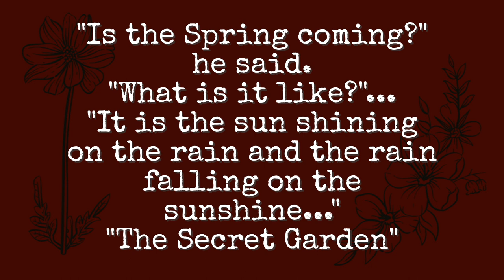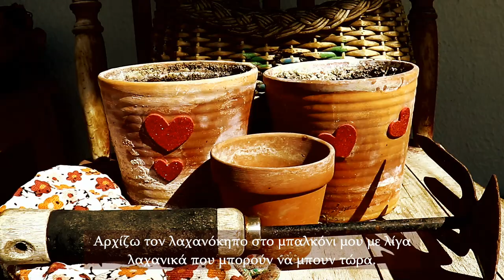Welcoming Spring | Starting my Balcony Garden | Slow Living Silent Vlog | Cottagecore Spring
Spring is finally here and we welcomed it this year by taking a road trip to the historical center of our city! We took a walk around the castle of Ioannina and spent some time staring at the beautiful swans, ducks and gulls in the lake. The weather was warm during the first days of March and we enjoyed our time outside a lot!
I also made my first embroidered pillow for Spring and I started my small balcony garden for this year. I have red lettuce, parsley, carrots and strawberries so far, but I am planning on adding more!
~Iris~

0:00 Intro
0:50 The Castle & the Lake in the Historical Center
3:09 Handmade Embroidered Pillow
6:36 Spring Mugs & Balcony Garden